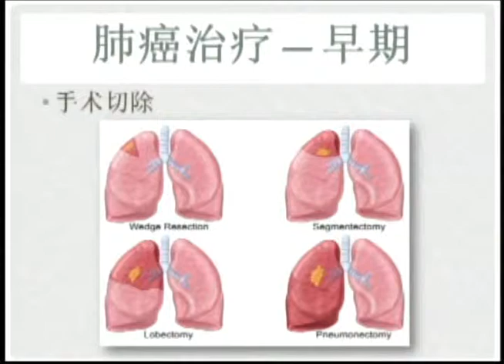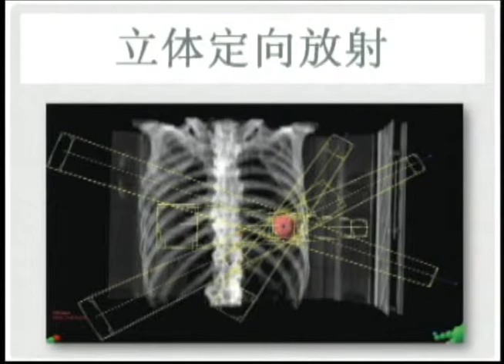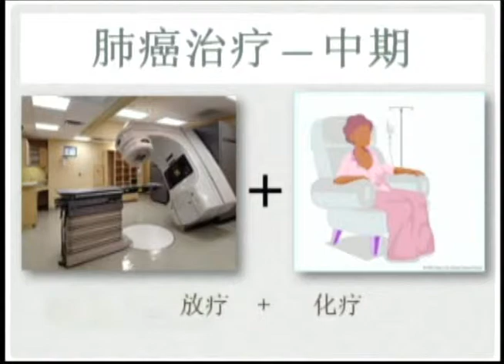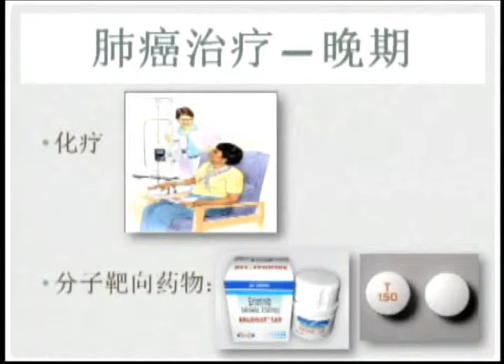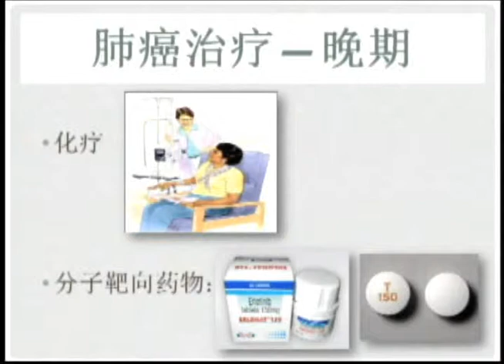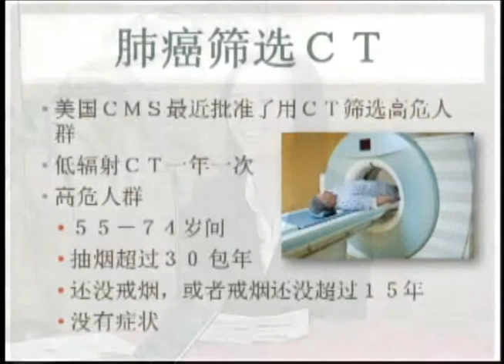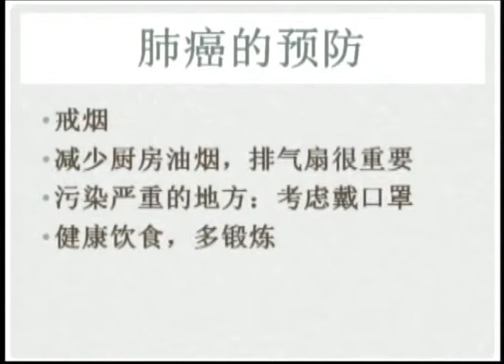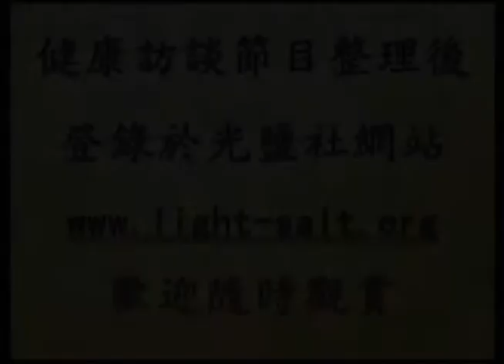肺的健康與疾病 p4x